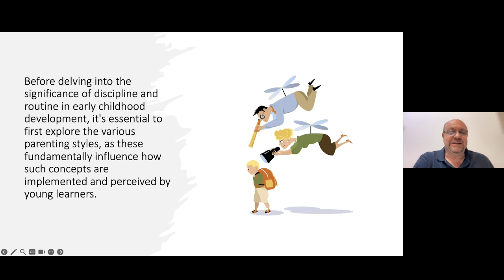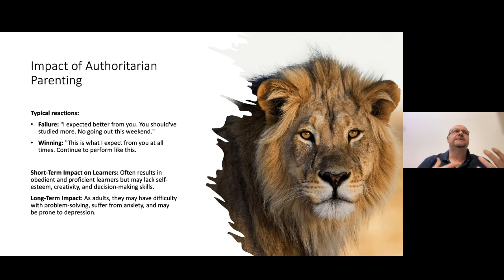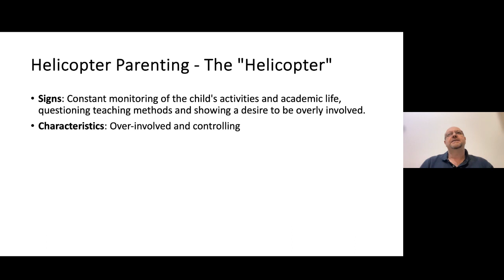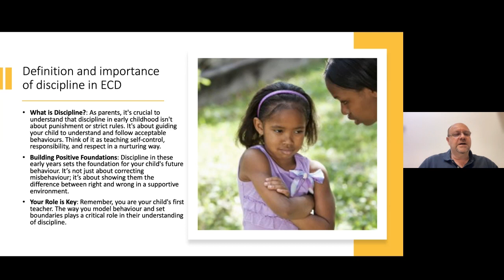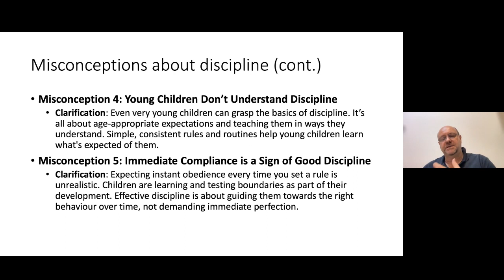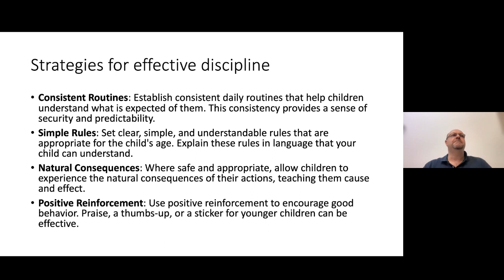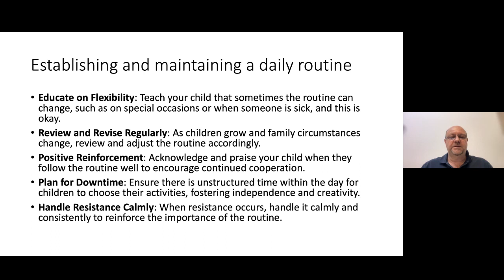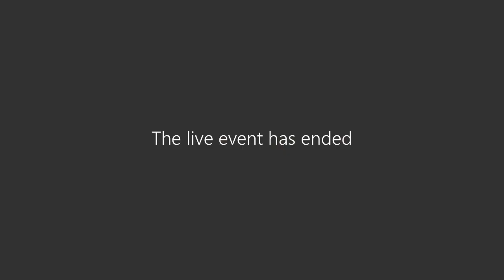Discipline and Routine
This session will share practical tips and strategies for implementing effective discipline measures and establishing a daily routine that supports holistic development.